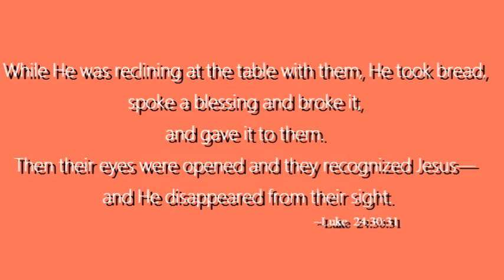Last Nights Dinner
Hey Coily folks!! I'm just on here briefly to show you what  we had for dinner.  It was finger licking!!